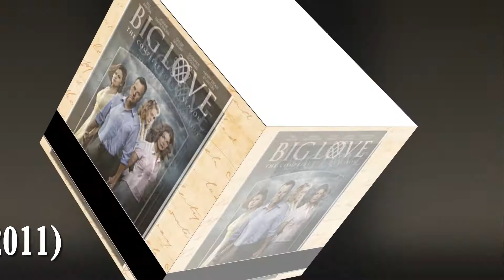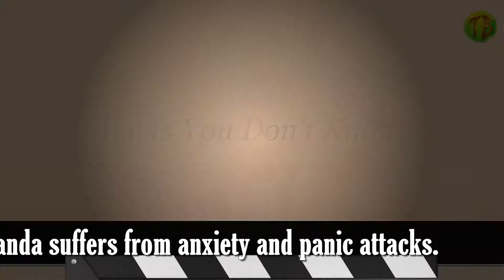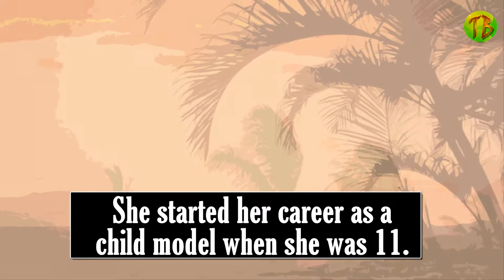Amanda Seyfried Lifestyle (Cosette/Sophie Sheridan) Net Worth, Boyfriend, Interview, Biography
Amanda Seyfried Lifestyle (Cosette/Sophie Sheridan) Net Worth, Boyfriend, Interview, Biography of Amanda Seyfried you want to knwo about her.

Here is Hollywood actress Amanda Seyfried real life and Amanda Seyfried interview in late night show.
Amanda Seyfried  biography and other secret facts you don't know about her. Like Amanda Seyfried  net worth her boyfriend and many more. So let's know about Amanda Seyfried life story.

"Her TV Shows & Movies List:
American Dad! Amy (voice) Episode: ""Escape from Pearl Bailey""
Cosmos: A Spacetime Odyssey Marie Tharp (voice) Episode ""The Lost Worlds of Planet Earth""
Twin Peaks Becky Burnett 4 episodes
Family Guy Ellie (voice)The Last Word Anne Sherman
The Clapper Judy
First Reformed Mary
Gringo Sunny
Anon The Girl
Mamma Mia! Here We Go Again Sophie Sheridan"

Amanda Seyfried
Born Name: Amanda Michelle Seyfried
Nick Name
Minge, Mandy, Anxiety Girl
Age as in 2018: 33 Years Old
Born: December 3, 1985
Family
Father: Jack Seyfried (Pharmacist)
Mother: Ann (née Sander)
Siblings – Jennifer Seyfried
Education
William Allen High School,
Fordham University
Boyfriens & Relatioship
Emile Hirsch (2005)
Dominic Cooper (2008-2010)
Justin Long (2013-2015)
Thomas Sadoski (2016-Present)
Media Life & Career
First Film: Mean Girls
First TV Show: As the World Turns
First Album: Mamma Mia! The Movie Soundtrack” 2008
Come to Fame Big Love (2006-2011)